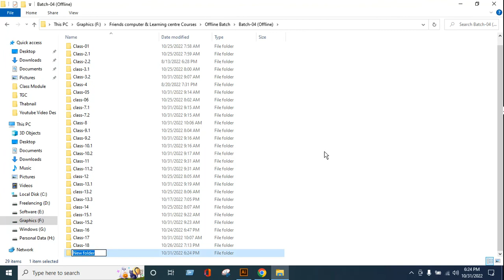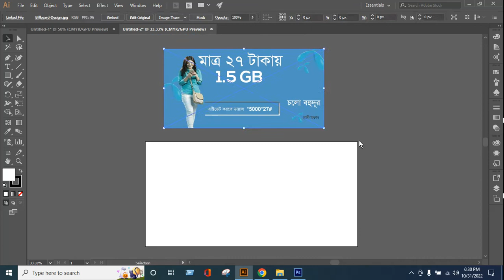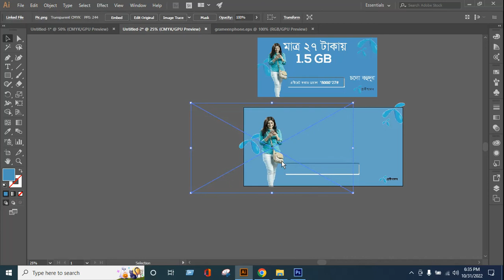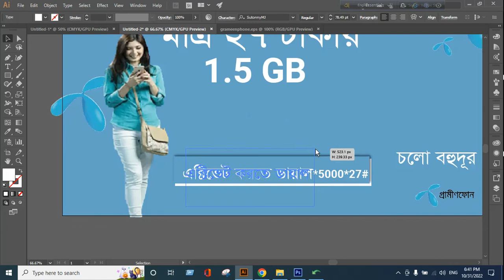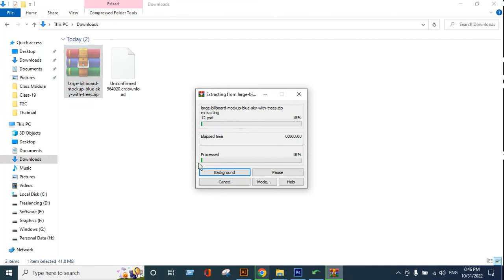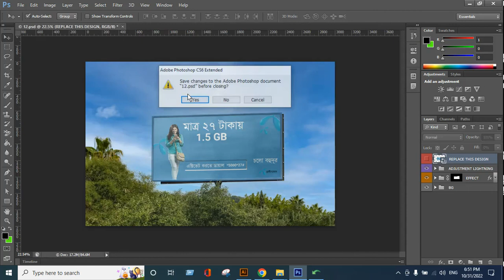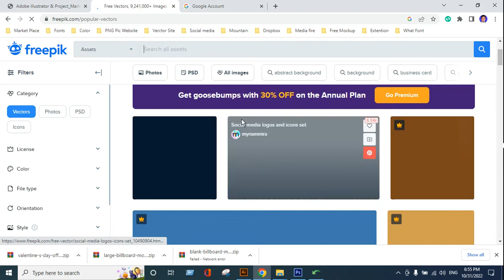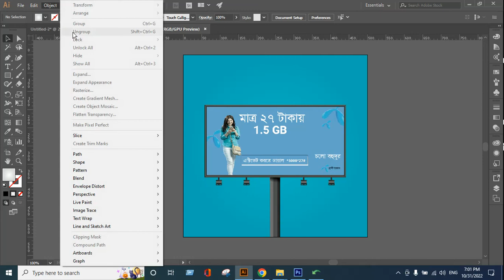Professional Graphic Design Full Course || Class -19.1 || Billboard Design - বাংলা টিউটোরিয়াল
এই কোর্সের মাধ্যমে একজন নতুন ব্যাক্তি শুরু থেকে প্রফেশনাল পর্যায়ে স্টেপ বাই স্টেপ গ্রাফিক ডিজাইনের প্রত্যেকতি খুটি নাটি বিষয় এবং ফটোশপ-ইলুস্ট্রেটরের প্রত্যেকতি টুলের কাজ  বাংলায় শিখতে পারবেন। এখানে গ্রাফিক ডিজাইনের একটি লাইভ  ফুল  কোর্সের প্রত্যেকটি ভিডিও আপলোড করা আছে। পুরো Playlist টি দেখার অনুরোধ রইলো।

Topics: Billboard Design